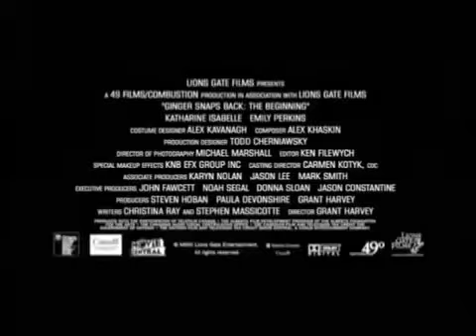Ginger Snaps Back: The Beginning 2004 Trailer | Emily Perkins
Ginger Snaps Back: The Beginning 2004

Set in 19th Century Canada, Brigette and her sister Ginger take refuge in a Traders' Fort which later becomes under siege by some savage werewolves.

Director: Grant Harvey
Writers: Christina Ray, Stephen Massicotte
Stars: Katharine Isabelle, Emily Perkins, Nathaniel Arcand